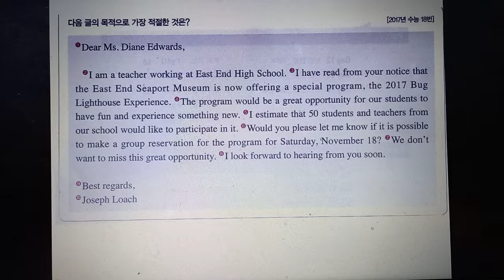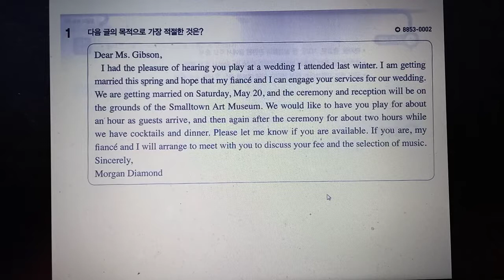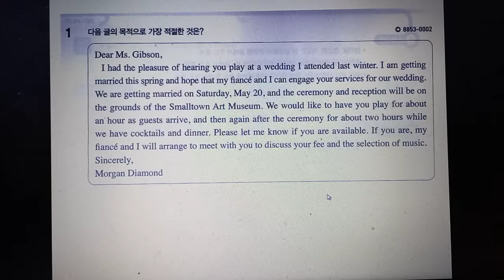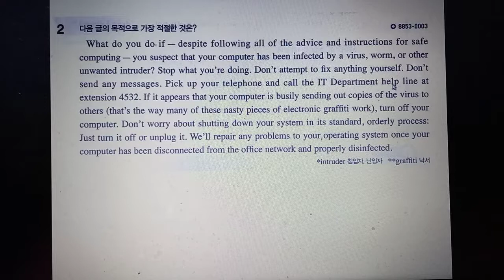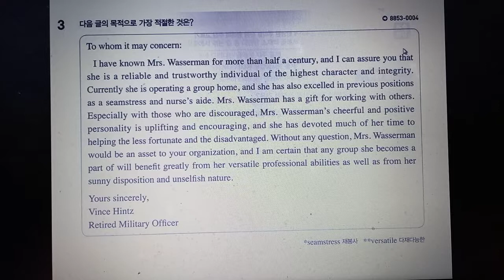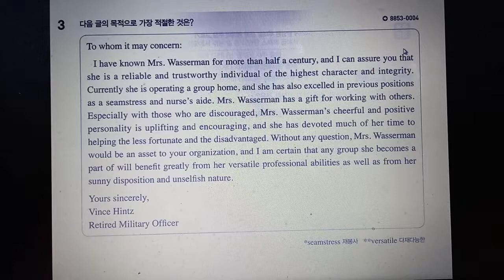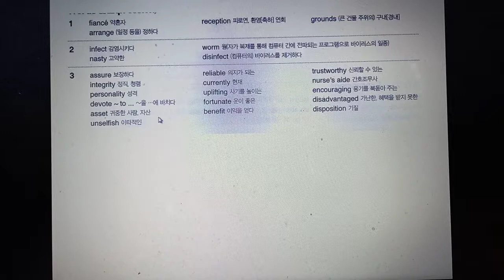단기 수능 영어 누설천기 유형편 1